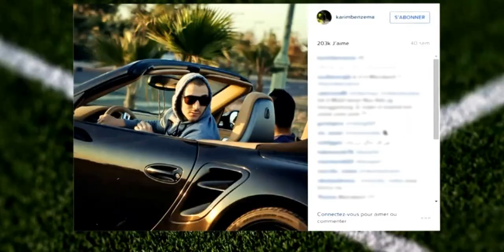Benzema and Valbuena (Case 08.07.2015)---(Courtroom)